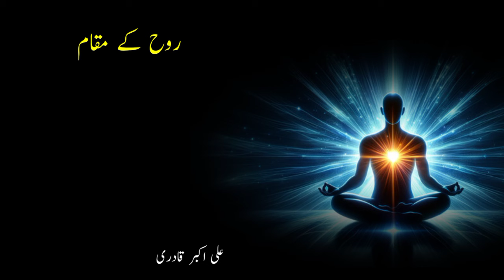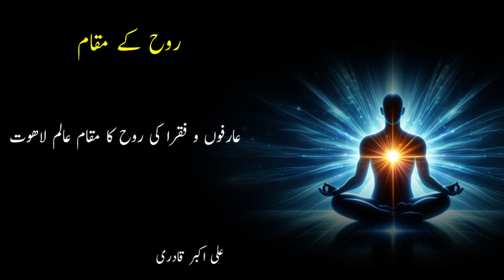Rooh Ke 4 Maqam | Apki Rooh Kis Maqam Main Hai? Ali Akbar Qadri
روح کے 4 مقام